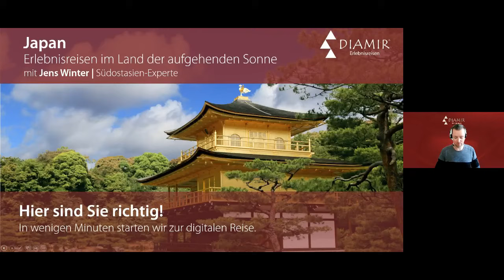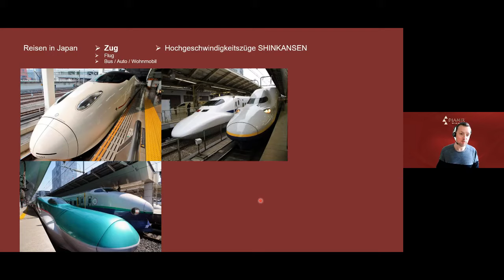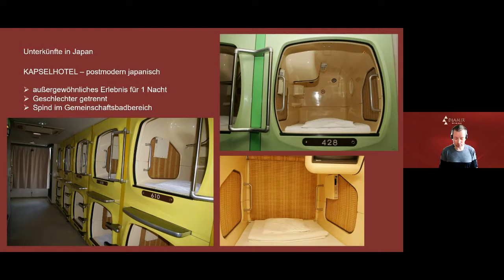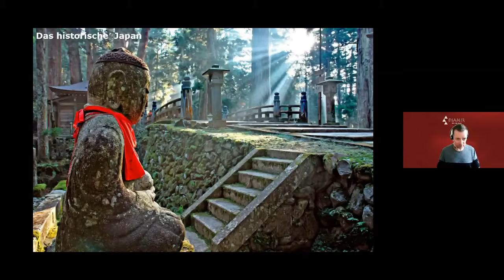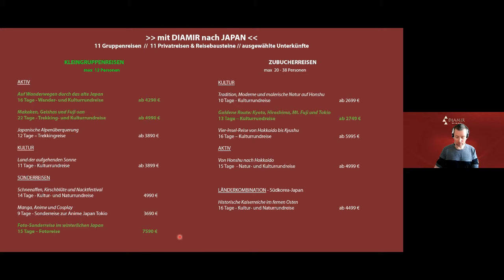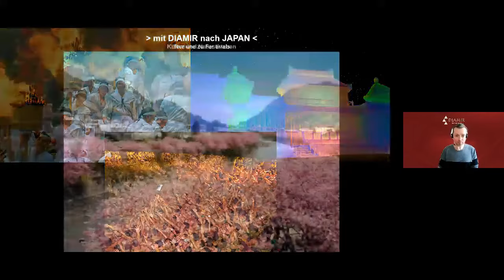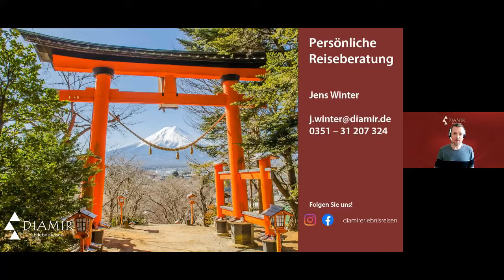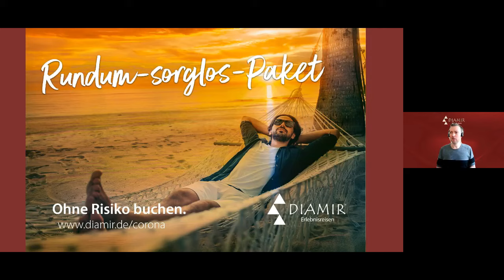Japan: Erlebnisreisen im Land der aufgehenden Sonne